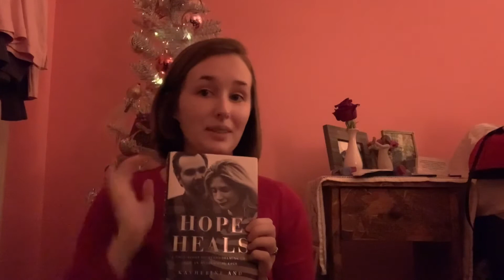Happy Thanksgiving!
I just wanted to take this time to share some of the things that I am most thankful for.